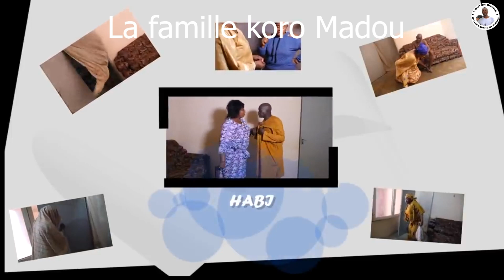La famille Kôrô Madou épisode 14 (théâtre Malien)